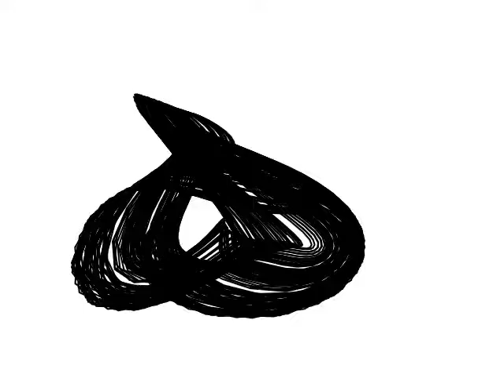Halvorsen Attractor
Animation of the Halvorsen attractor. More details can be found on my blog. Code can be found on my Github page here.